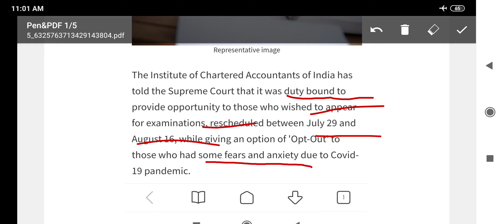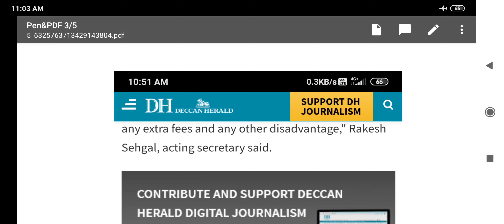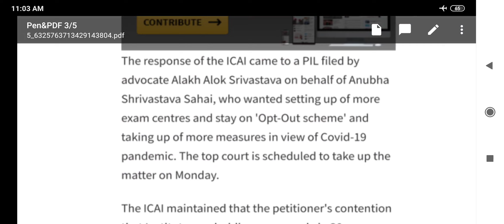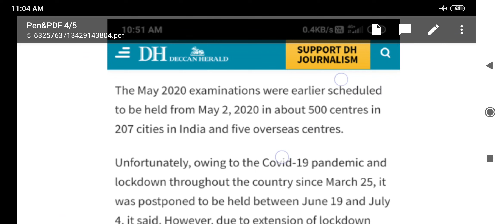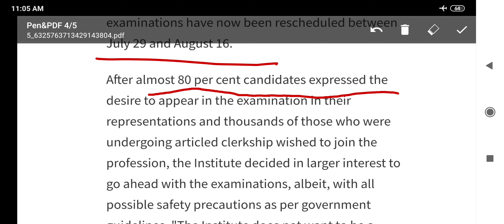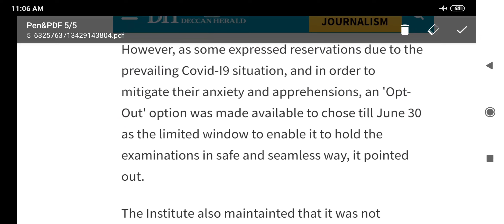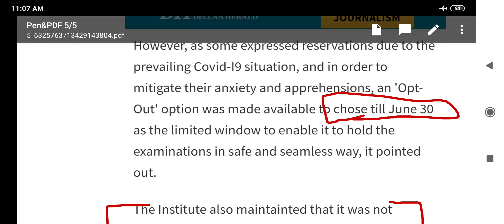ICAI Tells SC it will hold Exams with 'Opt-Out' Scheme |ICAI Reply Against PIL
📣 ICAI Tells SC it will hold Exams with 'Opt-Out' Scheme :

Out of 3.46 Iakh candidates, only 57,092 candidates have availed the Opt-Out Option, meaning that about 2.89 lakh candidates wanted to appear in exam.

"The Institute is mindful of the well-being of the students and their good health is of paramount importance to it. Therefore, any candidate, who at any time feels unable to appear for the exam for reasons attributable to Covid-19, may opt out of the examinations and shall be accommodated in the next examination cycle in November, 2020 without any extra fees and any other disadvantage," Rakesh Sehgal, acting secretary said.